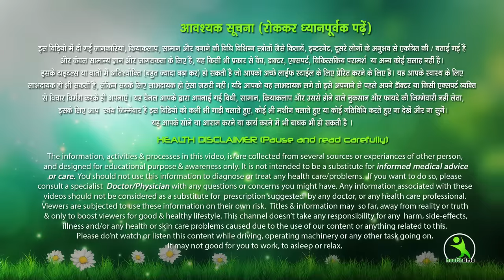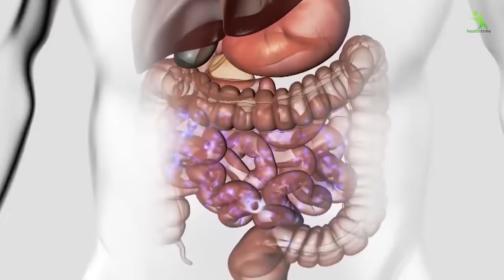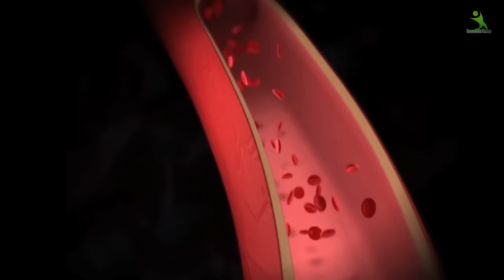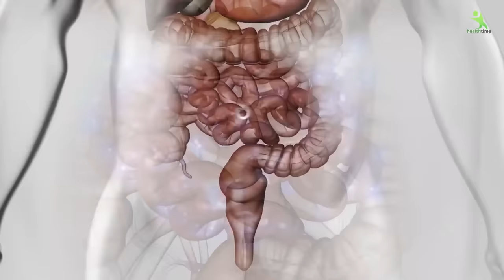रात को इसको पीके सोना तो वज़न का पक्का है कम होना | Fat Cutter Drink To Lose Weight Every Night 🔥